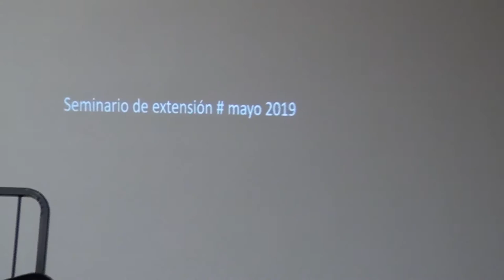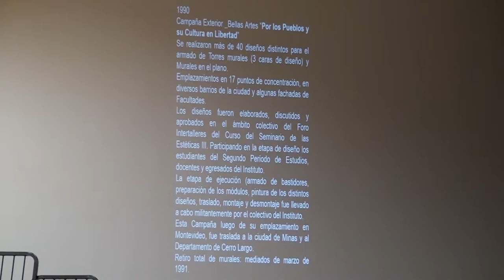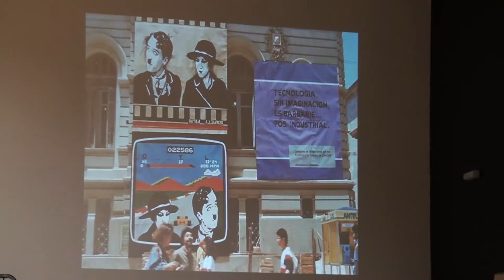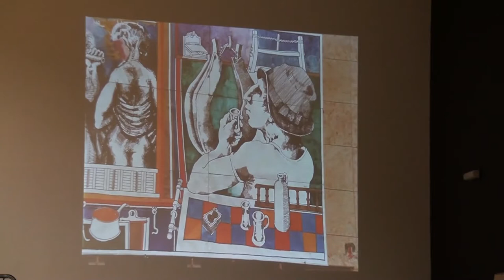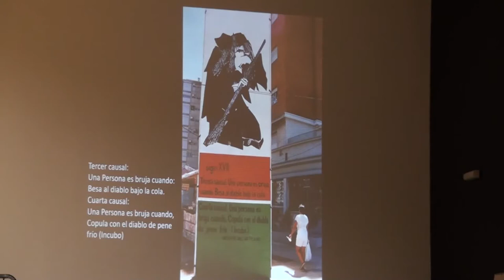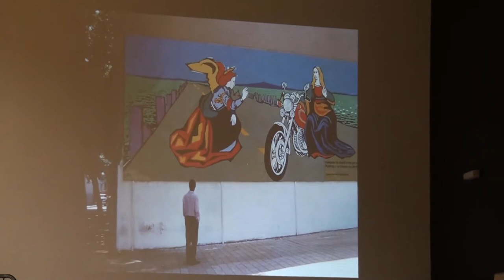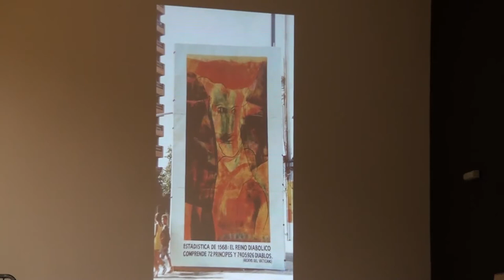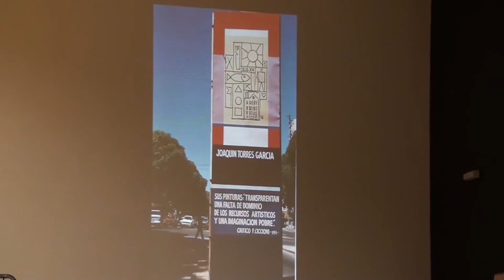MayoExtenso-Seminario de Extensión*19 - Facultad de Artes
El seminario, declarado de interés institucional, se encuadra en el proyecto anual de Extensión del IENBA y busca generar espacios de diálogo, reflexión y discusión en torno a diferentes líneas de extensión universitaria.
La modalidad de la propuesta combina aportes teórico-conceptuales y experiencias de extensión a cargo de panelistas invitados/as.

Este primer día de seminario se titula "Extensión: procesos históricos y fundamentos".
Conforman la mesa Pro Rectora de Extensión Mariana González Guyer, Director del IENBA Fernando Miranda, Prof. Javier Alonso y Prof. Agustín Cano
Día 10 de mayo de 2019.